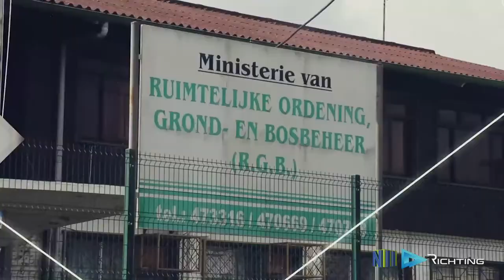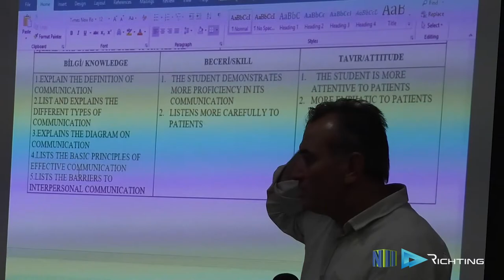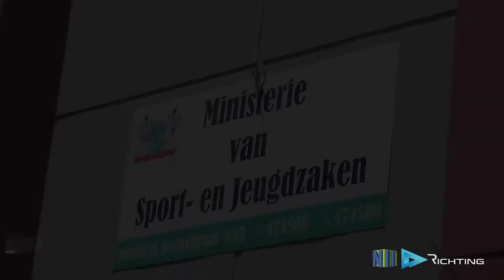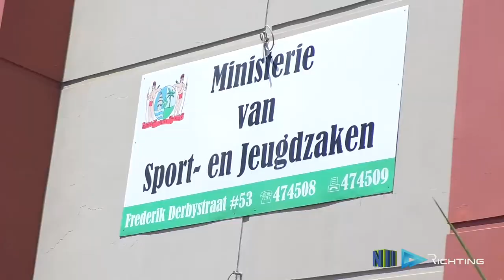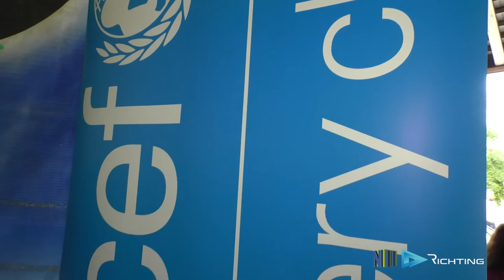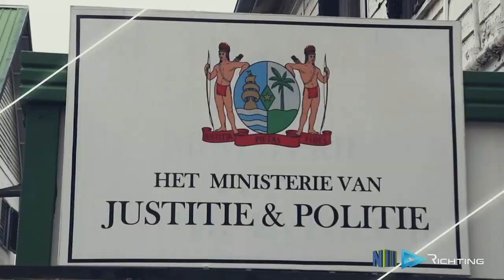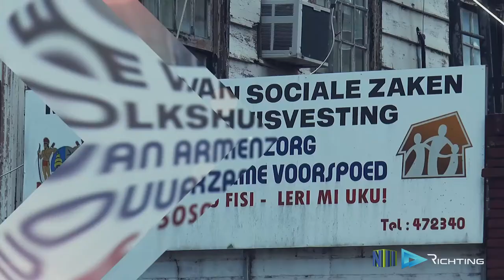RICHTING AFL 43